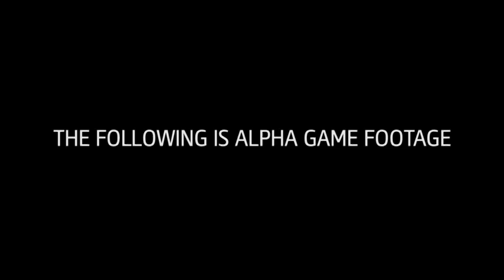Assassin s Creed Unity Sneak Peek Video